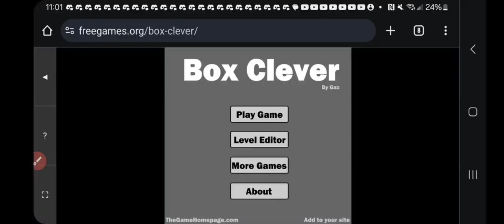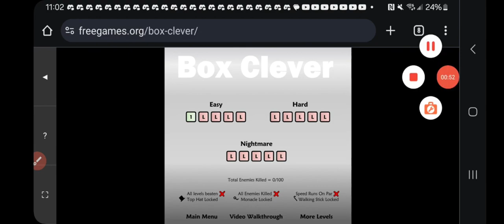Stickman Rope Hero Gameplay #129 | Boxing Clever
today we will box clever our way against the irresponsible cops... or maybe we'll randomly try and play box clever on a phone... (doesn't work, how would it?)
In addition, I'm approaching this from a slightly new perspective. There will be multiple gameplays, but I will only include the best parts in the edited version. My usual one and the good one was openshot, but lately it's been failing and closing, so I'm done with it. Just as I was about to finish an edit, it suddenly disappeared... what a shock. so we're doing Clipchamp now.